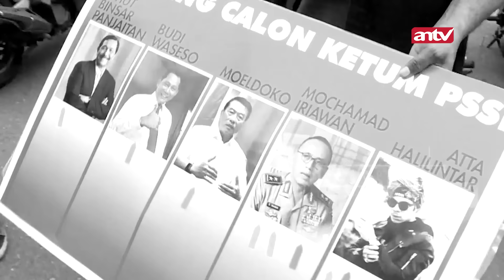ATTA HALILINTAR jadi Ketua Umum PSSI...Ashiaaaap !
Atta Halilintar terkejut dirinya terpilih dalam polling pemilihan ketum PSSI versi ANTV. Kira-kira Atta bersedia ga yaa??